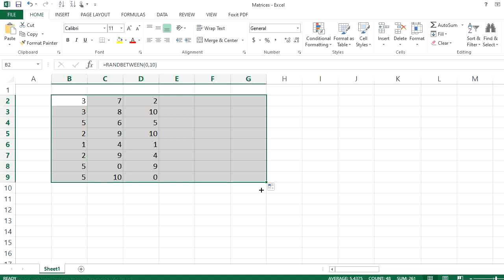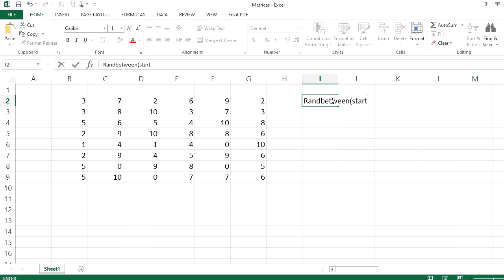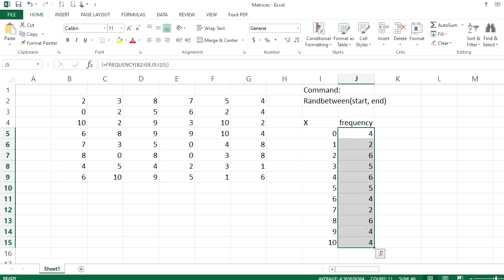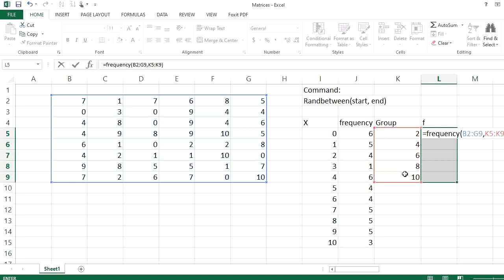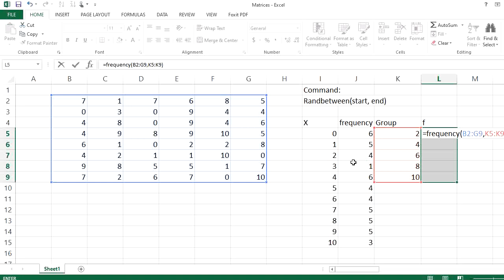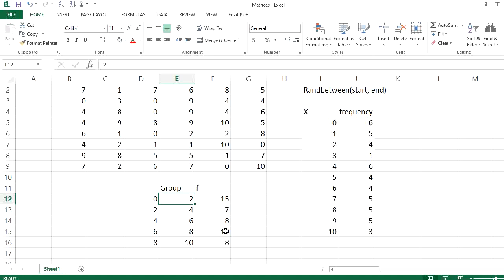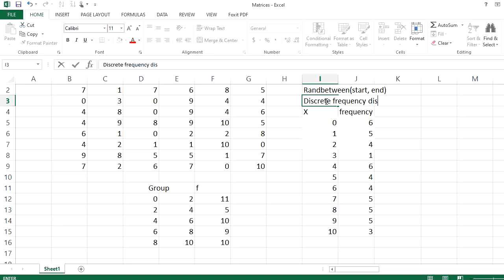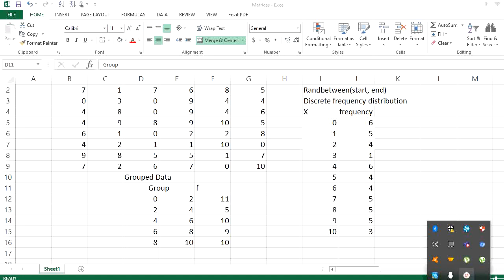Lecture # 28 (a) Construction of Z-Tables using Excel